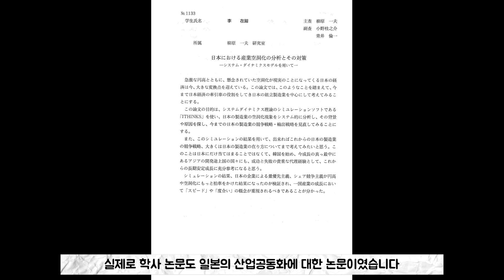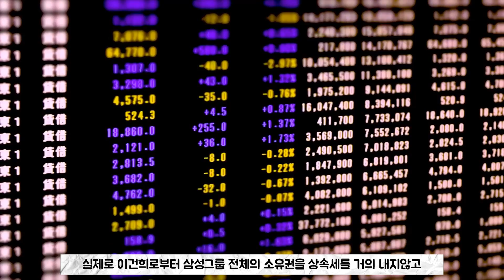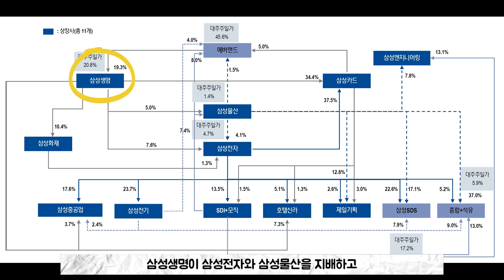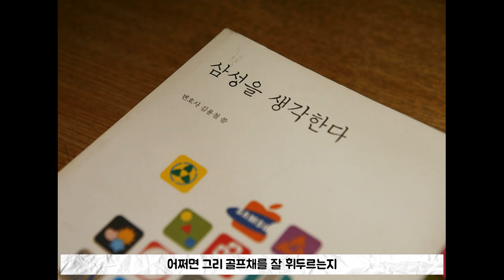삼성 이재용 부회장은 어떤 인생을 살았을까 인생/생애 이야기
이재용의 인생편입니다